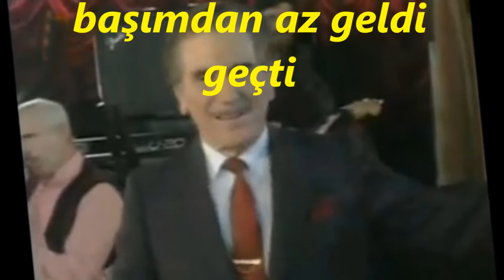Recep BİRGİT-Gezdigim Dikenli Ask Yollarinda (HÜZZAM)R.G.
SOLİST:
*RECEP BİRGİT *
VİDEOYU YAPAN
*RECEP GAYRETLİ*
GÜFTE:  NECDET ATILGAN
BESTE:  KADRİ ŞENÇALAR
USUL:  NİM SOFYAN
MAKAM:  HÜZZAM
Gezdiğim dikenli aşk yollarında
Elimden bir kırık saz geldi geçti
Kara talihimden yine bu yıl da
Baharı görmeden yaz geldi geçti
Adını andıkça titrerim hâlâ
Var mı benim gibi aşka müptela
Muhabbet denilen püsküllü bela
Sanmayın başımdan az geldi geçti